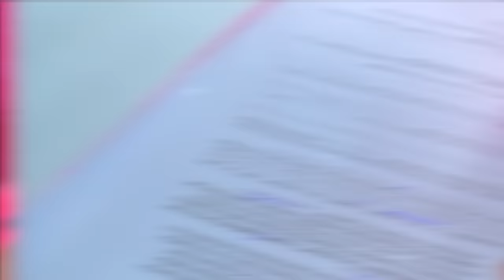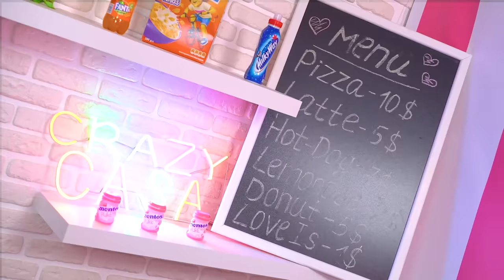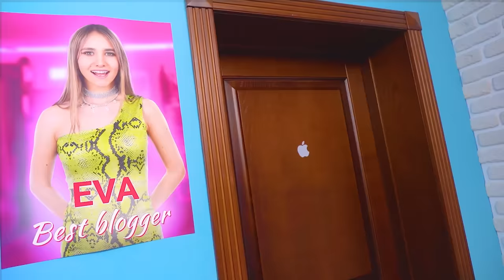Everyone Forgot About My Birthday! I Met A Popular Blogger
Imagine that you have been waiting for your birthday for a whole year, and when the cherished day comes, it turns out that everyone has forgotten about your birthday! And it seems that nothing will save your mood. But what if the most unexpected dream is forgotten and you meet your favorite blogger?